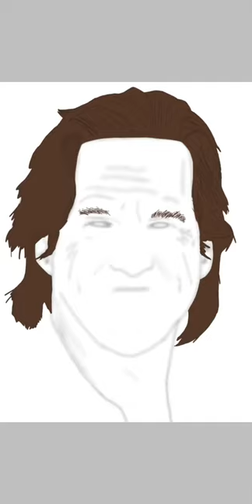Speed painting of Jeff Bridges!